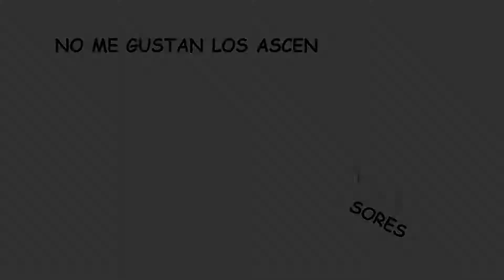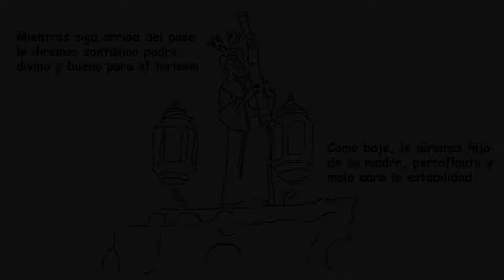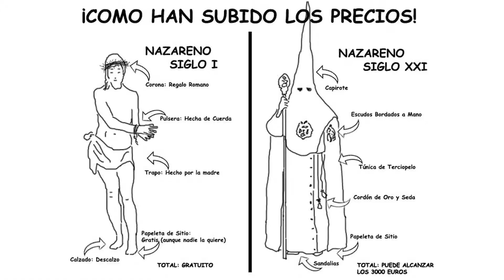1. FILOSOFÍA CÓMICA - PABLO MORA